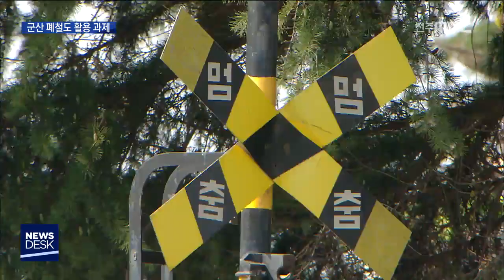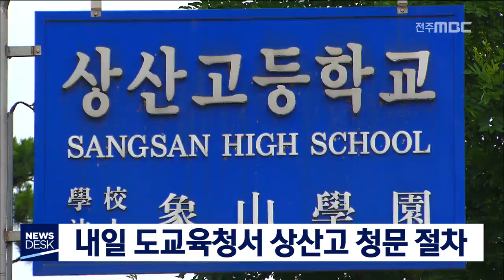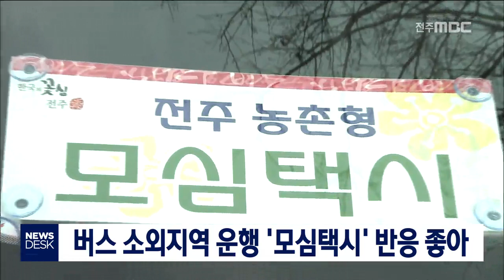[뉴스데스크] 전주MBC 2019년 07월 07일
2019년 07월 07일  방송영상 전체